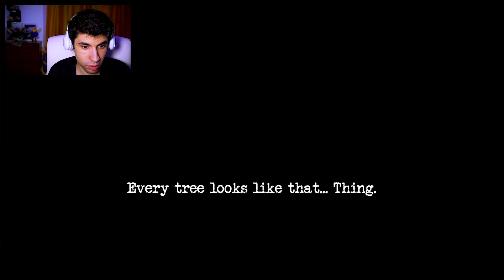LOCAL MAN CLENCHES BUTTHOLE AS HE NEARLY DIES ► Siren Head: Retribution [BAD ENDING] ◄ Part 2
We continue playing through Siren Head Retribution, finishing the game with the bad ending. I pooped my pants as I nearly died.